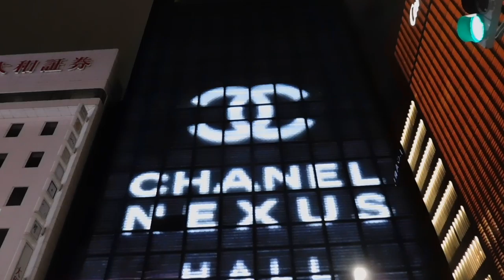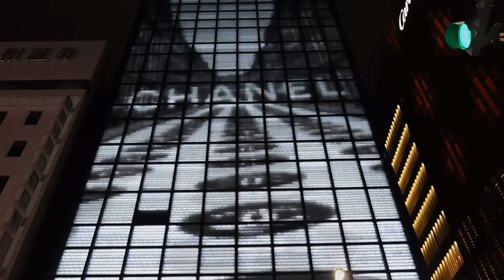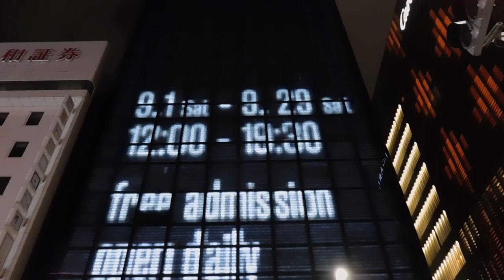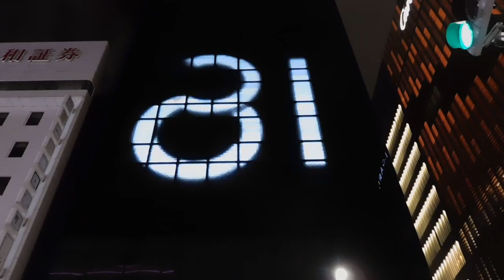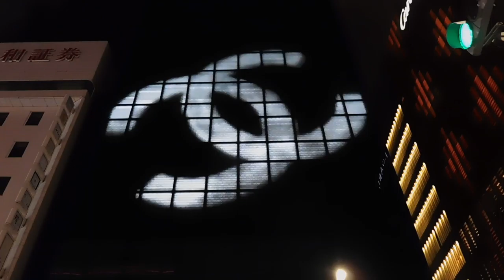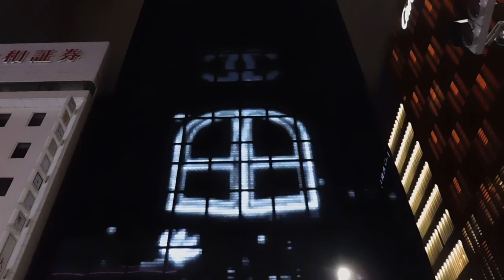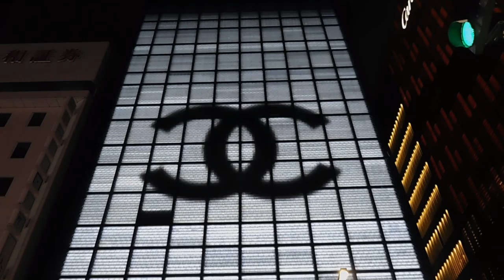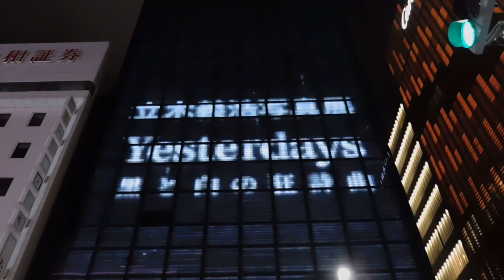DSCN6403銀座 シャネル20180923壁面 イルミネーション